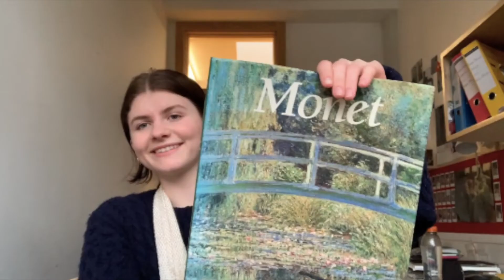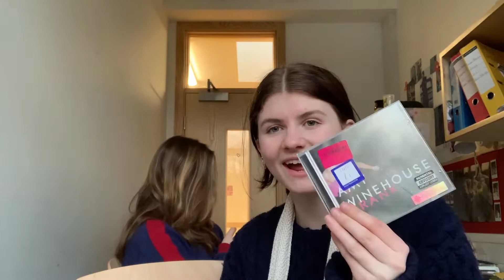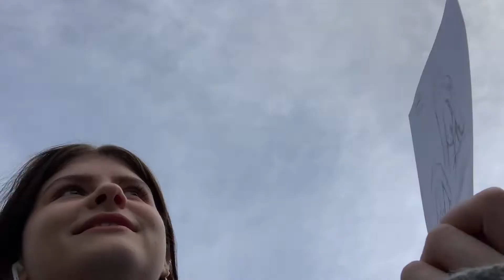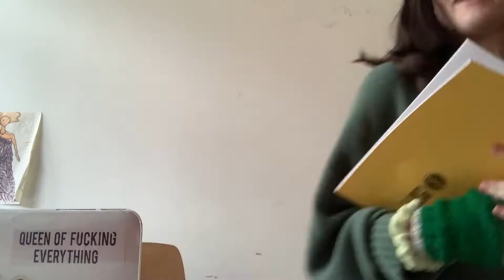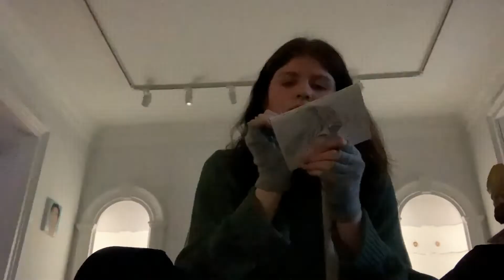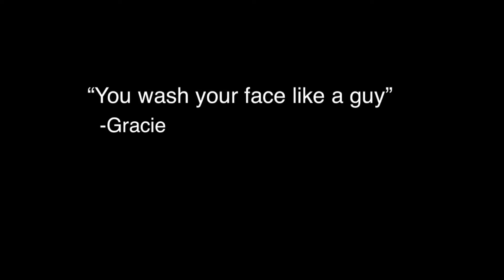THIS IS FUNNY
SUPER RANDOM BUT SUPER COOL. suck my booty if you don't think so I'm doing this for me not for you. also eat my dick if you have any comments I don't wanna hear it :)